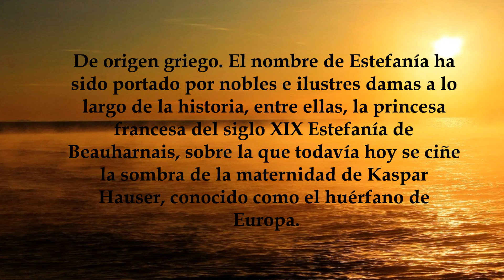Estefanía, significado y origen del nombre